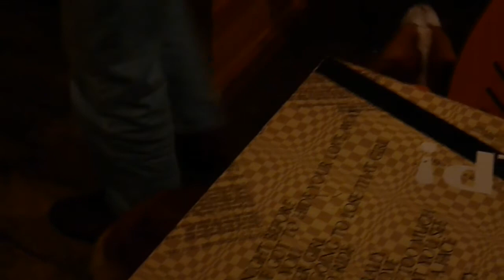(HD) Goro@Welsh corgi 20090326